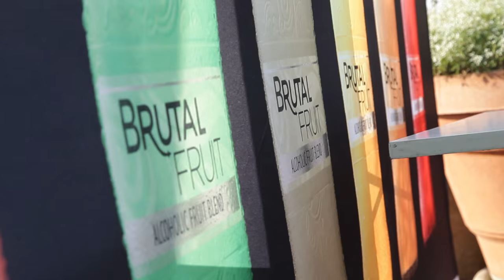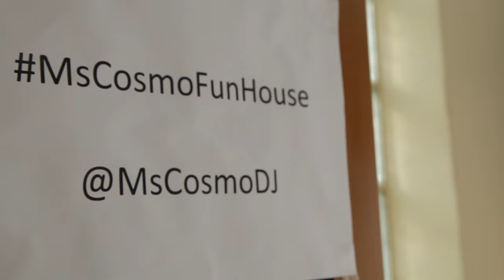FunHouse After Movie - 13 Sep 2014